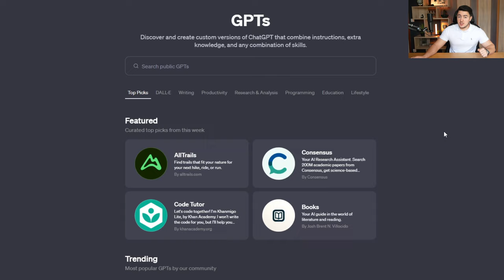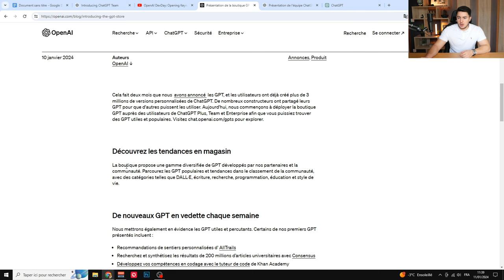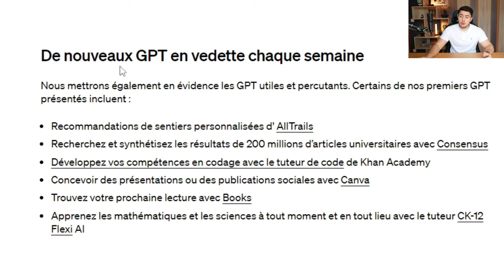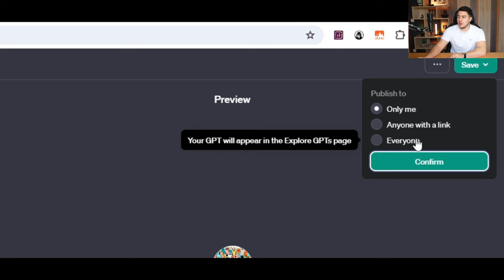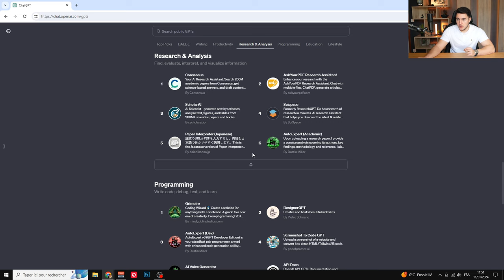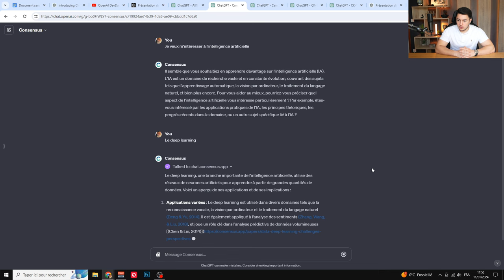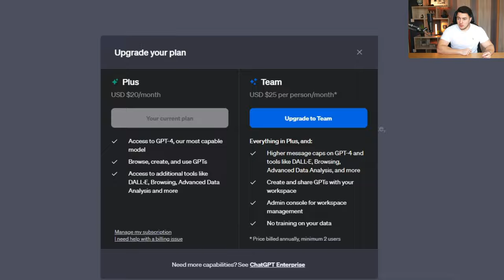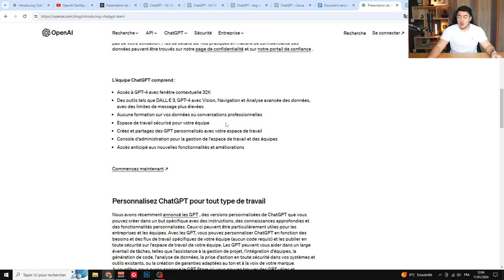Le GPT Store est ENFIN SORTI ! (Test & News)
Bonjour à tous, le GPT Store est enfin sorti ! Après plus de deux mois d'attentes, il est là. Il va permettre aux utilisateurs de tester les GPTs publiques et de faire en sorte que les créateurs, qui ont réalisés des GPTs avec un fort engagement soient rémunérés.

Chapitres de la vidéo :

0:00 Introduction
1:15 L'annonce d'OpenAI sur le GPT Store
1:43 Les catégories du GPT Store
3:24 Des GPTs en trend chaque semaine
4:30 La rémunération des GPTs ?
5:34 Les règles à respecter pour publier des GPTs
6:42 La fonction recherche du GPT Store
8:17 Test des GPTs en tendance
11:00 Le GPT Store sur téléphone
11:40 Le nouvel abonnement "Team"
12:49 Conclusion